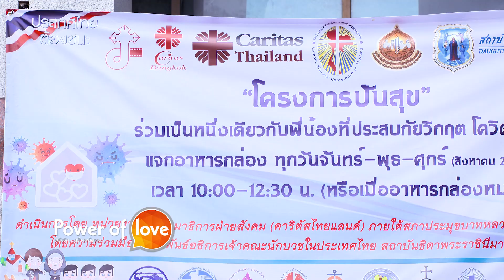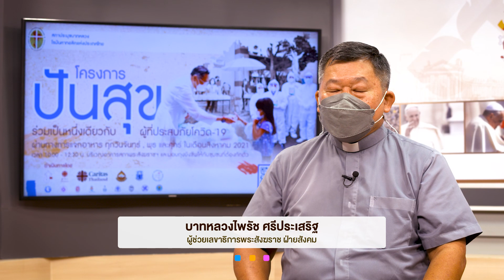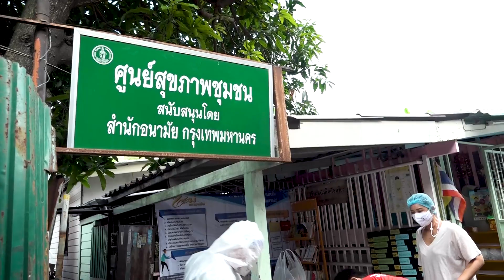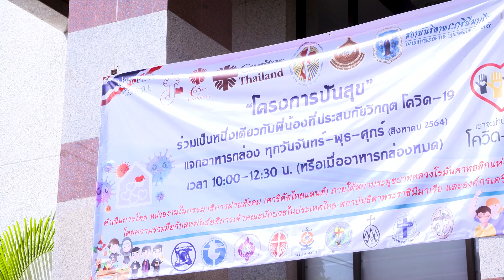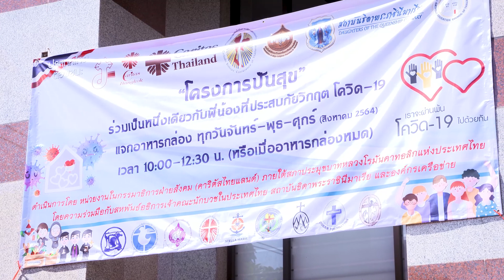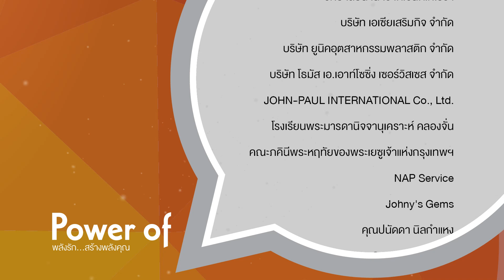POWER OF LOVE | EP.29 | โครงการปันสุข | 05-09-2021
โครงการปันสุข
ส่งต่อความรัก ความห่วงใย ในช่วงวิกฤติโควิด-19
โดย คาริตัสไทยแลนด์ และองค์กรคาทอลิกอีกหลายแห่ง

ข่าวพระสันตะปาปาฟรังซิส
“มองดูชีวิต : เริ่มมองจากจิตใจ” (มก 7:15)

สื่อมวลชนคาทอลิกประเทศไทย
ขอขอบพระคุณผู้สนับสนุนการผลิตรายการโทรทัศน์ และ รายการวิทยุคาทอลิก
ประจำปี ค.ศ. 2021 ดังมีรายนามต่อไปนี้

คุณชวาลี โอสถานุเคราะห์
ดร.ชัยภัฏ - ดร.ปิยะดา วรรธนะสาร
คุณชาติศิริ - คุณณินทรา โสภณพนิช
คุณธนน วีอารยะ
คุณนงลักษณ์ สังขรัตน์
คุณนวลทิพย์ ทรัพย์เจริญ
คุณยุวดี นิ่มสมบุญ
ดร.วีระชัย - คุณทิพวรรณ เตชะวิจิตร
ดร.สมศักดิ์ - คุณหญิงปัทมา ลีสวัสดิ์ตระกูล
คุณสมัคร - คุณสมบูรณ์ วรปัญญา
คุณสุวัฒน์ เบญจะธรรมาธร - ดร.วิรัชนี พรหมสุนทร

คุณทอม - คุณพริ้งเพรา  สิริสันต์
คุณปนัดดา นิลกำแหง
มีสสีดา จรุงจิตประชารมย์
คุณอรนงค์ ซี่อเพียรธรรม
ดร.เอ็มม่า เมืองครุธ

คุณศิริพงษ์  สุนพิชัย